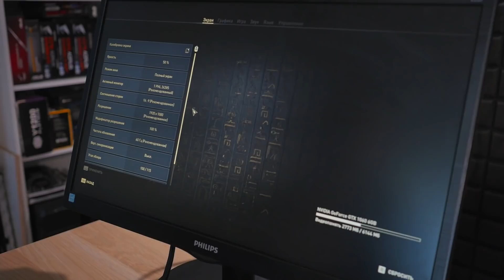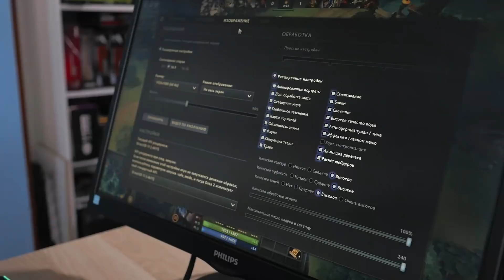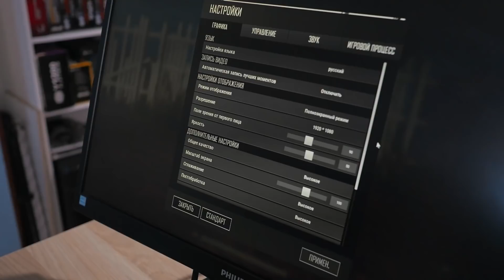Апгрейд того самого "ПК за 20к"